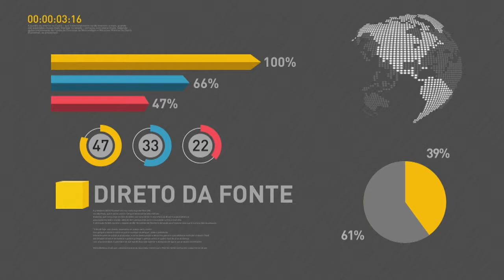BOLETIM REPÓRTER NBR 16H - 24 de janeiro de 2018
REPÓRTER NBR 16H - 24.01.18: a gente começa esta edição com informação da Suíça, onde o presidente Michel Temer cumpre agenda hoje. Veja também: o ministro da Saúde, Ricardo Barros, lançou o Programa Cuidados Farmacêuticos no Sistema Único de Saúde, o SUS, voltado para o uso racional de medicamentos.